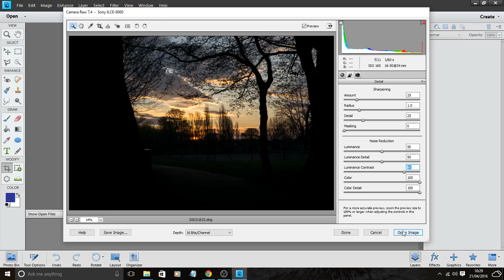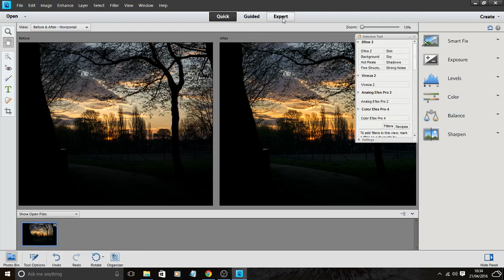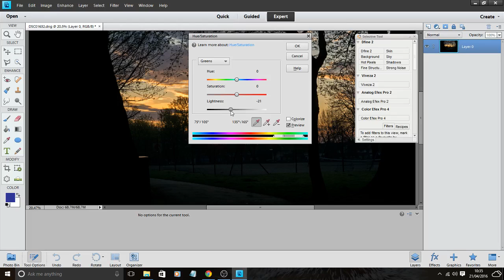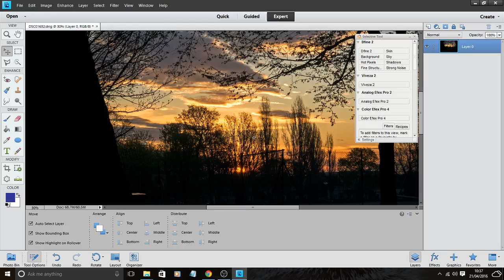Quick Edit in PSE 11 Sunrise 6AM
Quick Edit in PSE 11 Sunrise 6AM, taken at my local park, with my Sony A6000